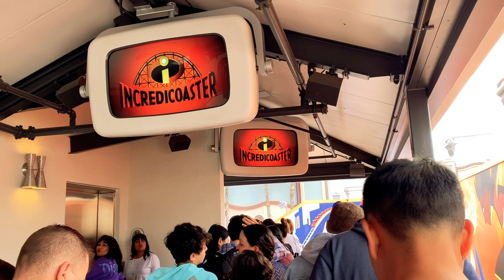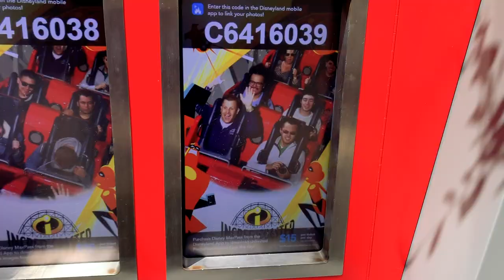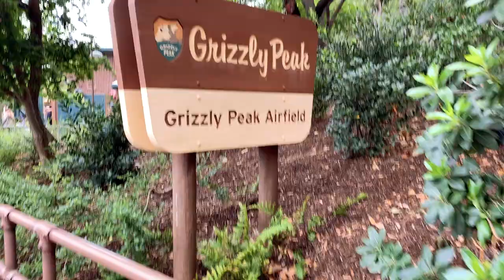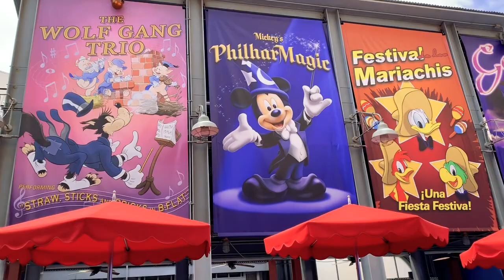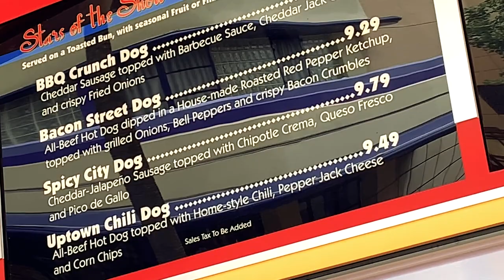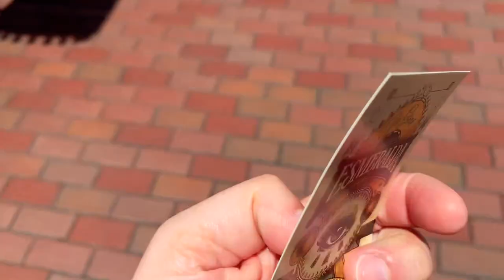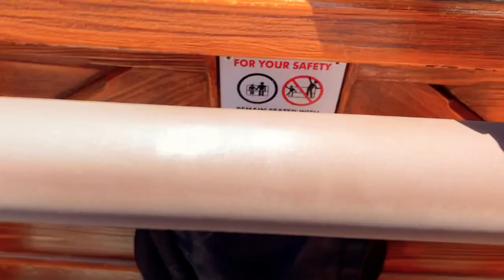Going Solo - A Day at Disneyland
​Going solo at Disneyland for a day. What is it like to roam around without your family and friends? It feels a little weird and I don't even know how or why I ended up there to begin with.

Equipment I use:
Canon T7i
iPhone XS
GoPro Hero 7 Black
GoPro Session
DJI Spark